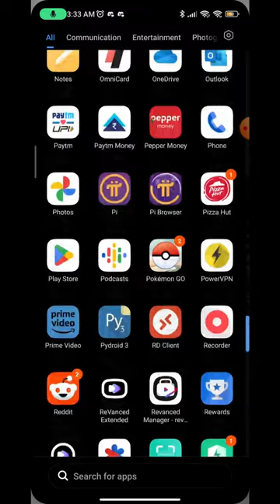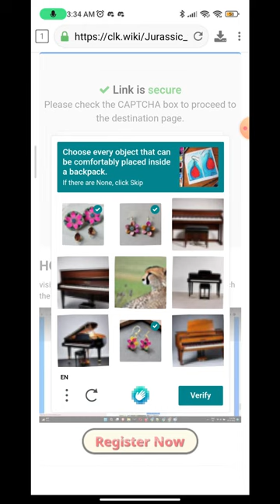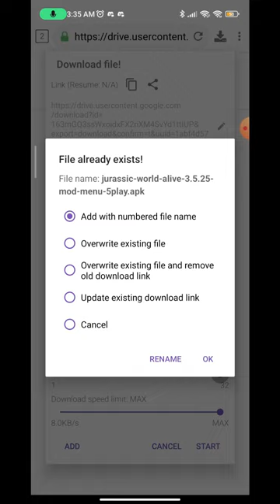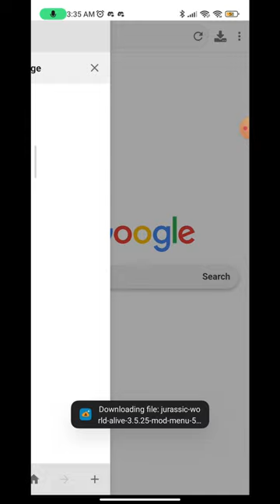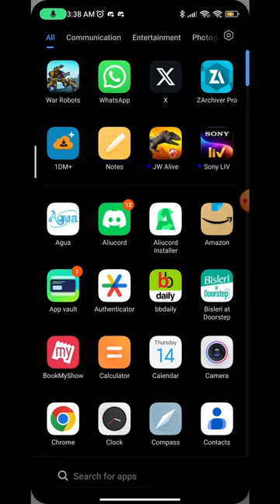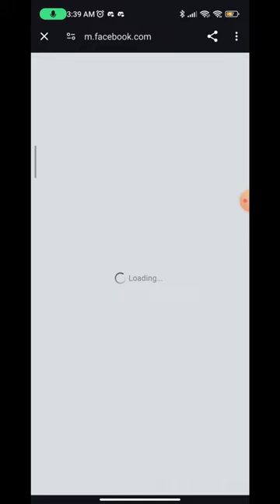Jurassic world ALIVE 3.5.25 mod apk | DUMB DINO | VIP UNLOCKED | MAXIMUM DNA & many more...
MY CUSTOM MADE PC SPECS
Windows Version :- windows 10 home
Processor:- Ryzen 5 3400G
Graphics Card :- INNO3D NVIDIA GTX GeForce 1060 6gb
Ram :- 16gb